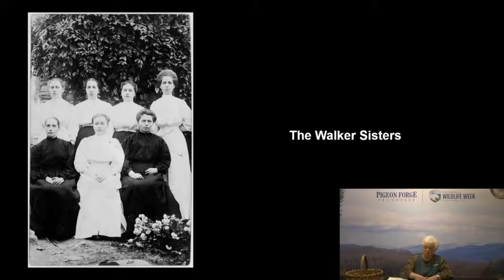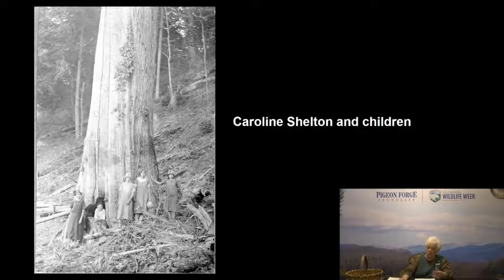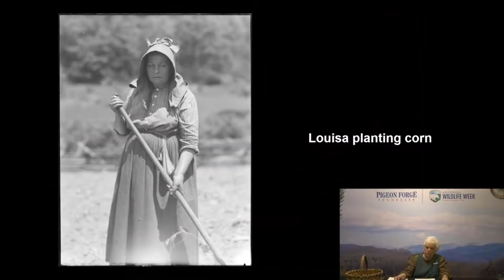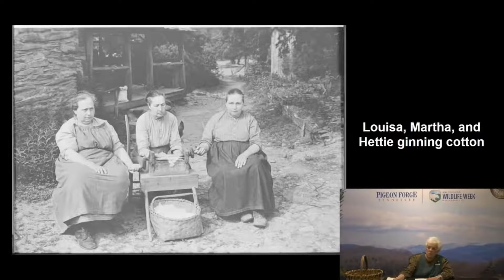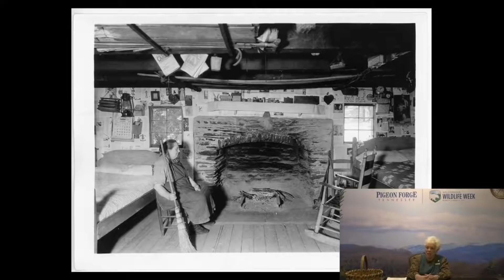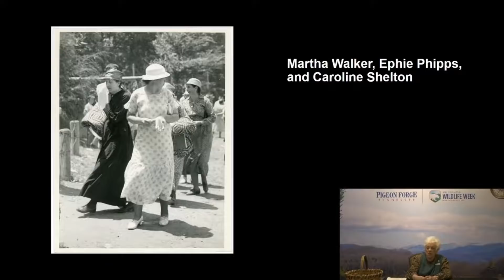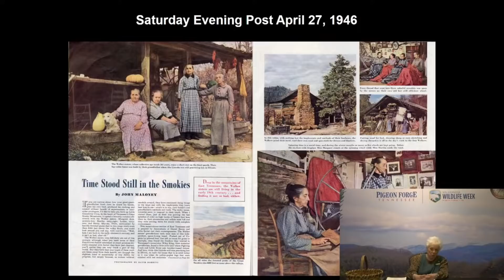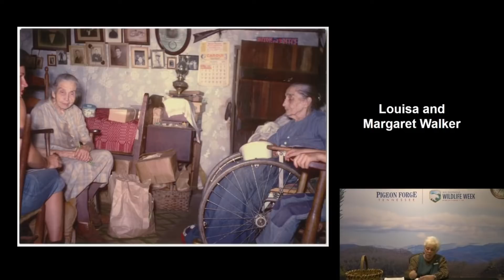The Walker Sisters of Little Greenbrier | Virtual Wilderness Wildlife Wednesdays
Join Robin Goddard as she shares the fascinating story of strength and perseverance of the Walker Sisters and their lifetime living in the Greenbrier section of Great Smoky Mountains National Park.

Wilderness Wildlife Week celebrates Great Smoky Mountains National Park and its abundance of wildlife, variety of plants, trees, and wildflowers, and rich history. Join us online for Virtual Wilderness Wildlife Wednesday every Wednesday in January 2022 for free virtual programs from some of your favorite Wilderness Wildlife Week speakers.